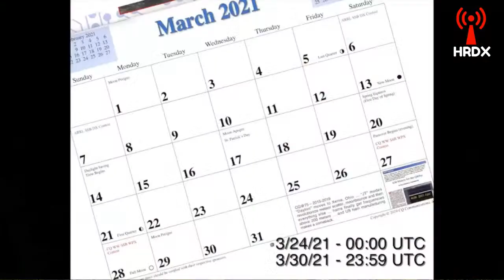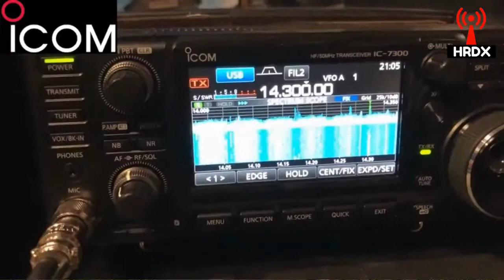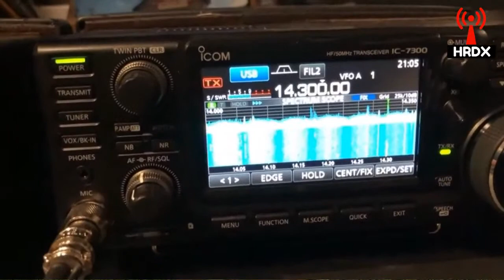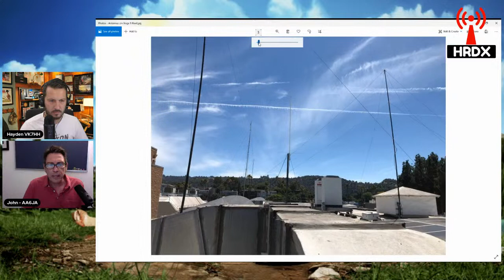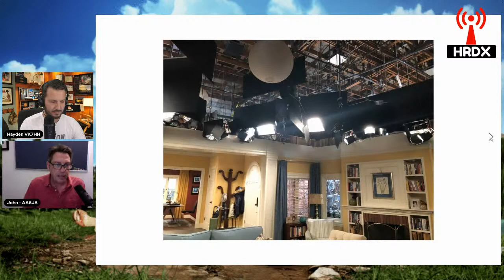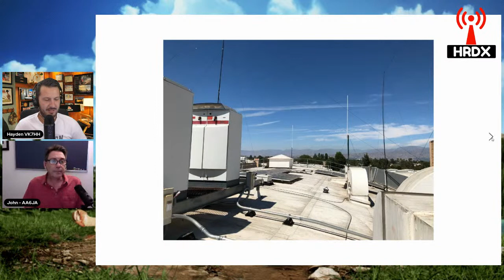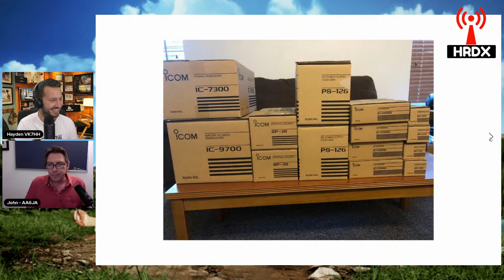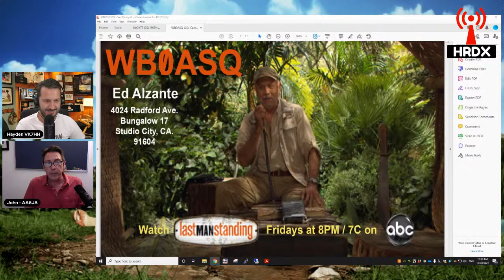Interview with John Amodeo AA6JA - Last Man Standing Producer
In this very special live stream I'll be joined by John AA6JA, television producer for the TV series "Last Man Standing" starring Tim Allen as Mike Baxter KA0XTT.

John will discuss his history and interest in amateur radio, the clubs and groups he is associated with, what it's like to work on and bring ham radio into prime time television and the various technical difficulties he faced when operating from the set using the callsign KA6LMS. He'll also walk us through the special event station activation, where you will have the last chance to contact the station from the set on the 24th of March right through to the 30th of March!

Please join us and pop in your questions and comments into the live chat!

Items I use in my shack:
📻--Radios--📻
Icom IC-7300:
(Amazon) (eBay)
Icom IC-9700:
(Amazon) (eBay)
Icom IC-705:
(Amazon) (eBay)
Yaesu FT-818:
(Amazon) (eBay)
Yaesu FT-8900:
(Amazon) (eBay)
Yaesu VX-8R:
Baofeng UV-5R:
(Amazon) (eBay)

📶--Antennas--📶
DX Commander ABV (HF):
Diamond V-2000 vertical (6m/2m/70cm):
(Amazon) (eBay)
Diamond X-50 (2m/70cm):
(Amazon) (eBay)

--Test Equipment--
MFJ-259 SWR Analyzer:
(Amazon) (eBay)

⚙️--Other Shack Gear I Recommend--⚙️
Windcamp Icom IC-705 Bracket:
(Amazon) (eBay)
Yaesu G-1000DXA rotator:
Tigertronics Signalink USB:
(Amazon) (eBay)
BG7TBL GPSDO module:
(Amazon) (eBay)

📷--Camera/Studio Gear--📷
Canon M50 w/15-45mm:
(Amazon) (eBay)
Blue Yeti Microphone:
(Amazon) (eBay)
Sony MDRZX110NC Headphones:
(Amazon) (eBay)